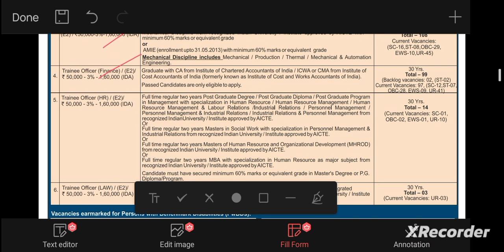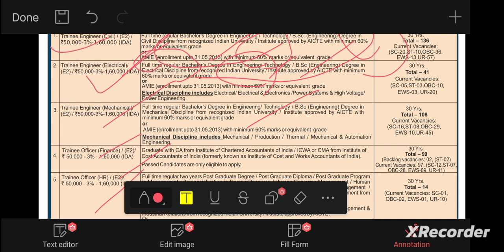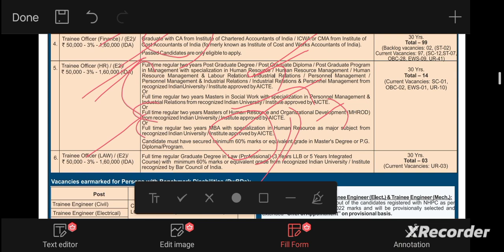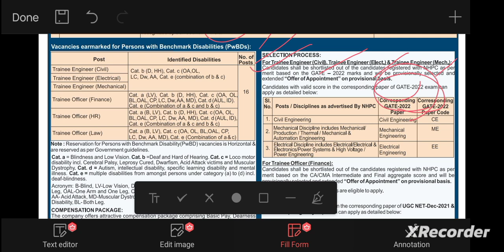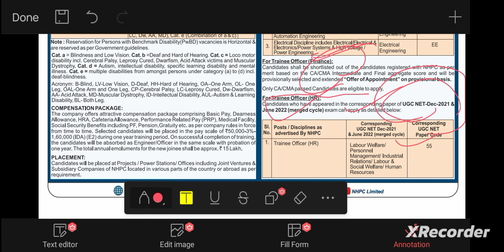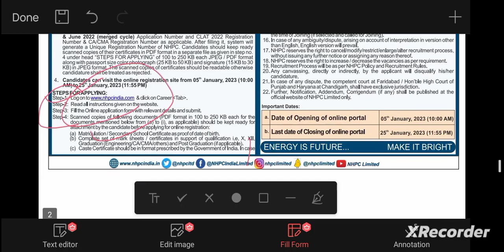NHPC ltd job | 50k | Apply online | no fees for women